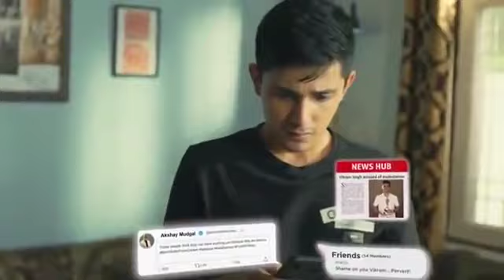Padosi se hua pyar || hot girl loves gali boy || new scene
Padosi se hua pyar || hot girl loves gali boy || new hot scene